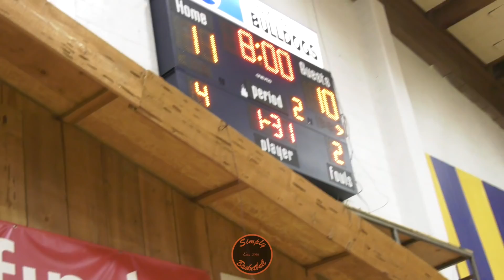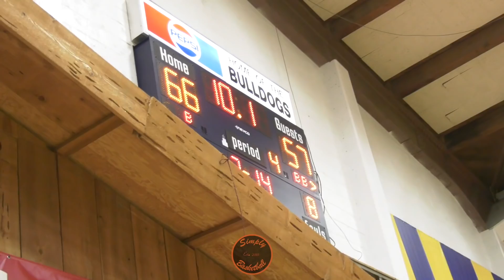Salesian vs Riordan | Top Norcal Guards Go At it! | Ft. McClanahan Twins, B. Monroe, and J. Clark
Riordan Crusaders:
0 Je'Lani Clark G Jr. 6-3 185
1 Bryce Monroe G Jr. 5-10 175
2 Justin Miller G, SF Jr. 6-2 165
3 Darnay McPherson G So. 5-9 175
4 Chimae Ugbaja G Sr. 5-9 180
5 Justice Turner F Sr. 6-4 170
10 Chan Mayout C Jr. 6-8
11 Dominic Wilson F Jr. 6-4 190
12 De'Sean Johnson F Sr. 6-5 210
13 Lee Hubbard III G So. 6-1 160
20 Zachary Quanico G Sr. 5-7 130
21 Julian Gregorio G Sr. 5-7 140
22 Donte Henderson F Sr. 6-2 180
25 Chris Balingit G Sr. 5-10 160
30 Riiny Riiny F Jr. 6-9 170
31 Ellias Baugh C Jr. 6-1 214

Salesian Pride:
0 Landen Manuel G Sr. 6-3 170
2 Jaden Lazo G Jr. 5-11 145
3 Austin Johnson G Fr. 6-3 180
4 Ajani McKenzie G Jr. 5-7 140
5 Ryan Moore F So. 6-3 175
10 Noah Simmons F So. 6-4 180
11 JoVon McClanahan G Sr. 5-11 175
12 Myles Savage G Jr. 6-0 170
13 Te'Jon Sawyer F Jr. 6-8 285
14 Shane Bell G Jr. 6-3 170
20 Demarshay Johnson F So. 6-8 200
23 Jaden McClanahan G Sr. 5-11 175
24 Manny Adeoye C Sr. 6-9 220
25 Jordan Rosales G Jr. 5-11 155
31 Tyler Brinkman F Jr. 6-5 185